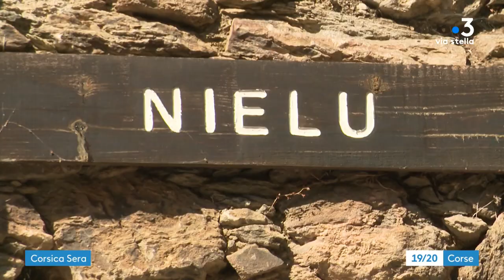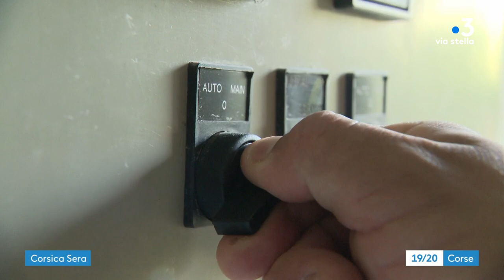"Per Sti Lochi" à Piazzole d’Orezza - 04/08/2023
Cum’è ogni vennari semi andati  Per sti lochi… in Piazzole d’Orezza in Castagniccia da cunstrastà in giru à a vita di u paesi è u so cumbattu da fà lu campà